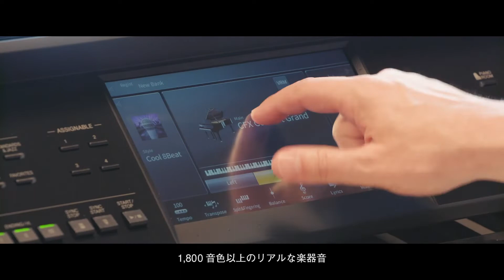クラビノーバ CVP-800シリーズ ：overview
クラビノーバ　CVP-800シリーズ
2019年12月発売
ヤマハ　Clavinoa(クラビノーバ)には、CLP/CSP/CVPの３シリーズがあり、
「弾きたい気持ち」にこたえるさまざまな機能とインテリアにマッチする豊富なカラーから、最適な1台をお選びいただくことができます。

・グランドピアノの表現力にこだわり、繊細な鍵盤タッチ、豊かな音の響きが全身で体感できる『CLPシリーズ』
・スマートデバイスと楽器をつなげて、いつも聴いているお気に入りの曲の演奏に気軽にチャレンジできる『CSPシリーズ』
・本格的なピアノの音とタッチ、さらに多彩な音色やスタイル（自動伴奏）機能で、自分らしい楽しみ方に出会える『CVPシリーズ』